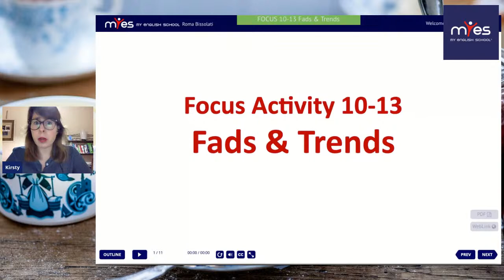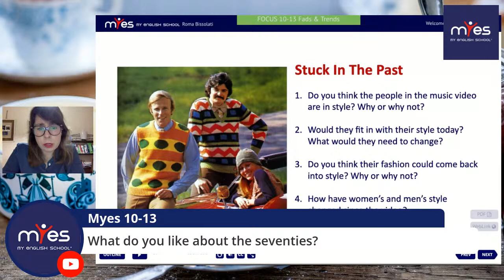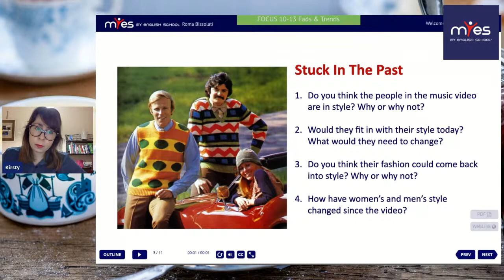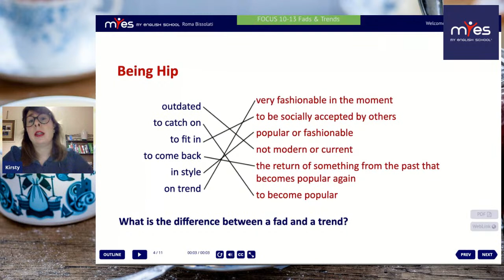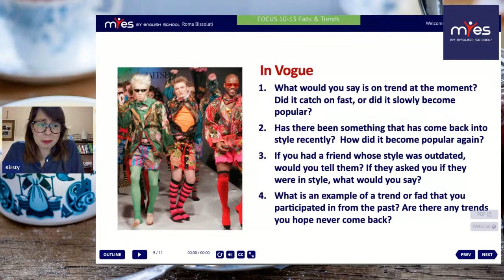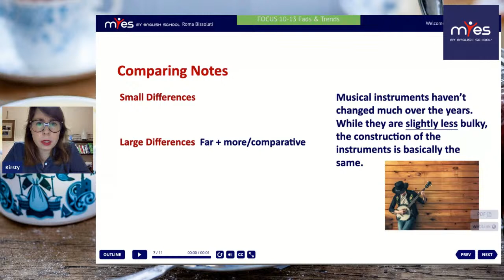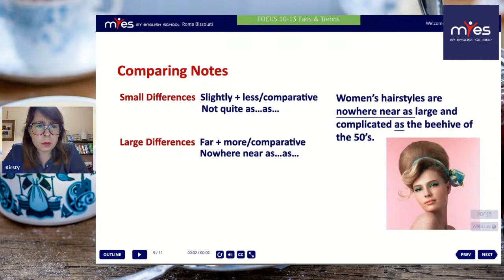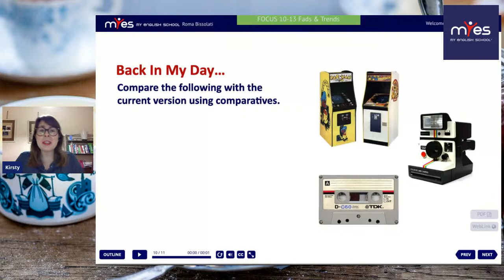Focus 10-13 Fads and Trends